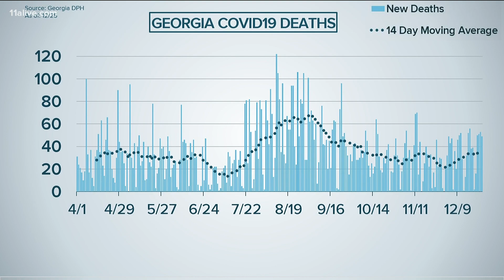Numbers show more than 5,000 reports of COVID-19 cases on Friday in Georgia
Deaths are climbing as well.